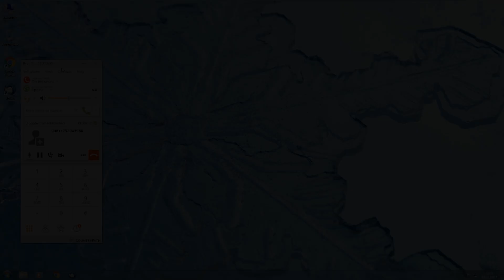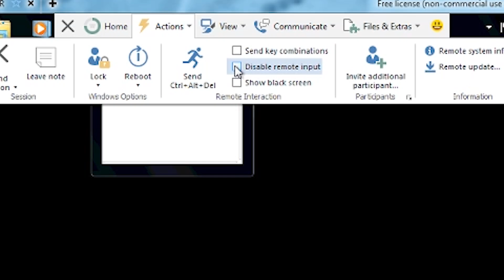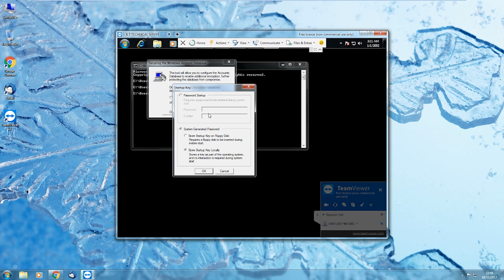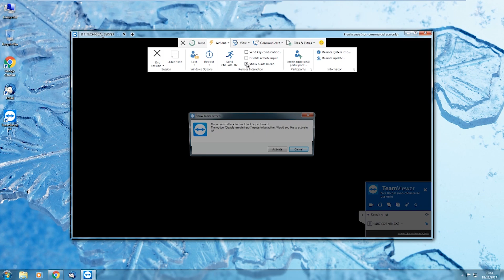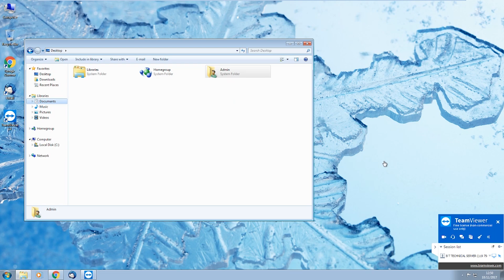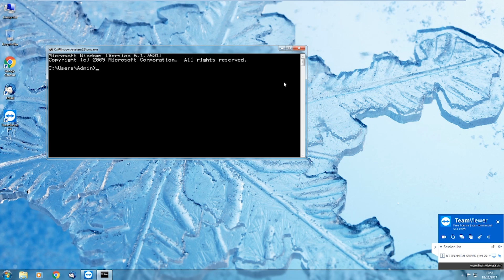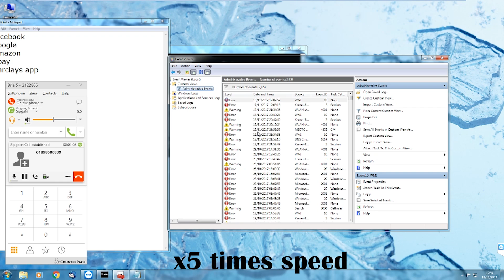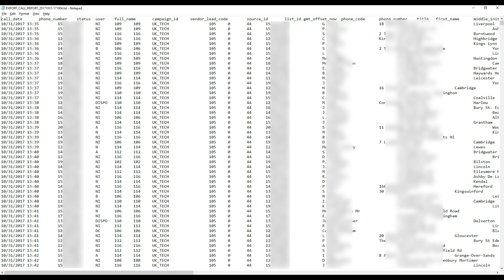Downloading a scammer's files [Re-upload]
I syskey a scammer and download his files with interesting results.
[Re-upload after YouTube flagged the original as having "Inappropriate content". I believe the Liam Neeson parody was too 'scary'... so this is now shortened]

I apologise for having to re-upload this video. I still do not fully understand why the original was classified as "inappropriate" and YT did not explain which part was offending, so I'm hoping this re-edit will suffice because I feel it's important to know exactly what these scammers do.

My twitter feed: @JimBrowning11

My music credits (Epic Song)